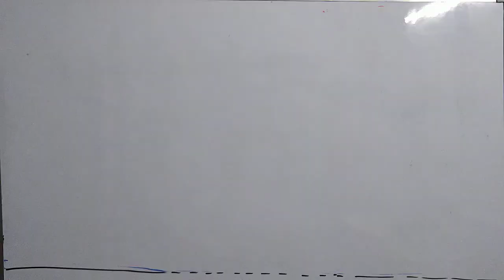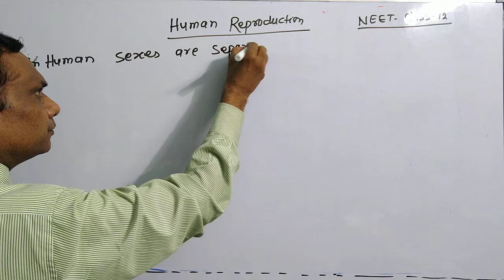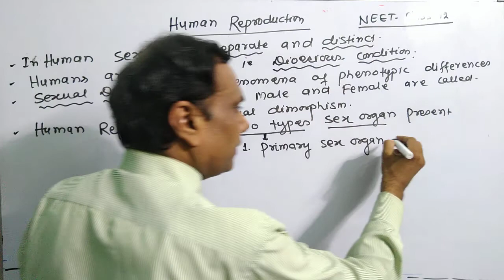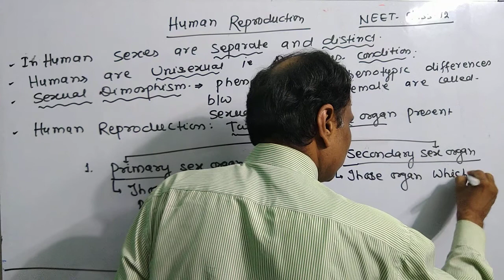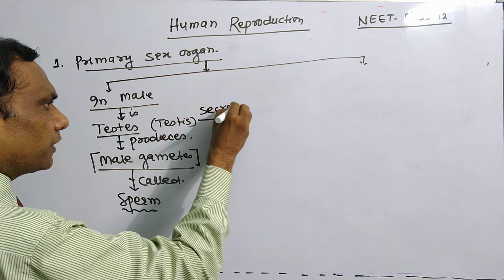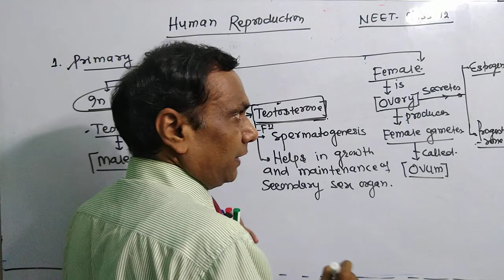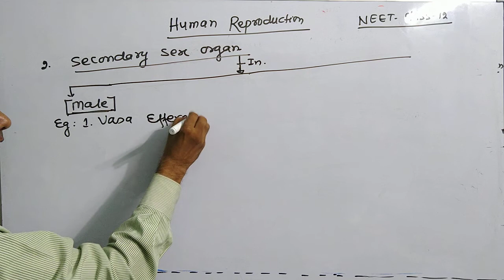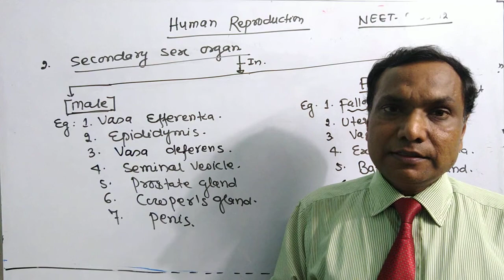HUMAN REPRODUCTION - INTRODUCTION || PRIMARY AND SECONDARY SEX ORGAN || NEET -12 || DR.DINESH KUMAR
AT BIOME CLASSES, DEHRADUN
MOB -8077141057